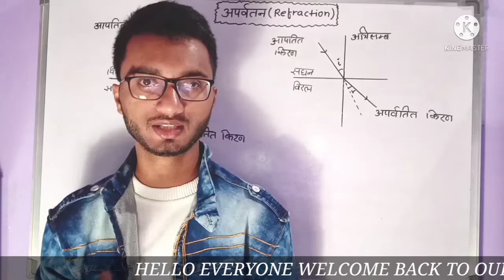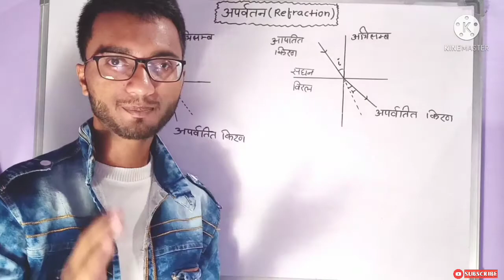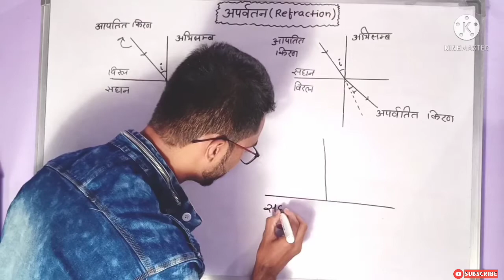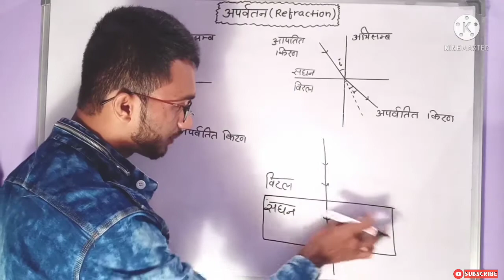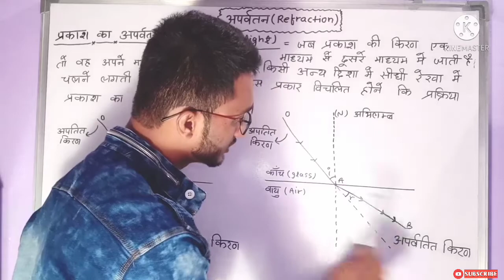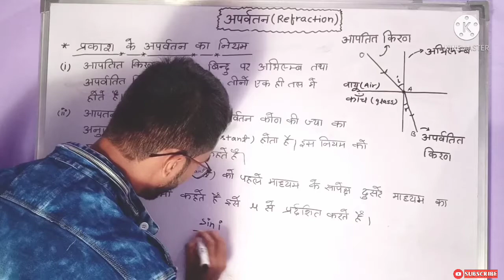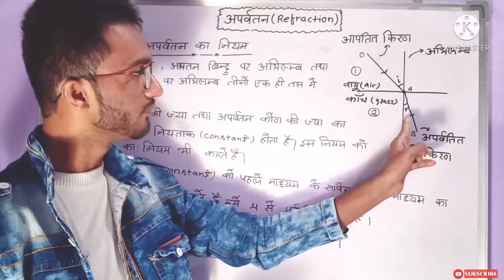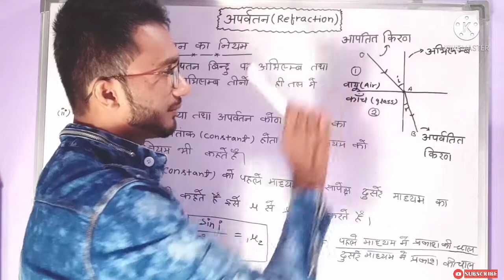Refraction of light|प्रकाश का अपवर्तन|reflection and refraction|refractive index|class 10th up board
Reflection of light and refraction of light | refractive index | for class 10th up board students.

What is refraction of light ? Is refraction of light is defferent from refraction of light ? Watch this video to know more.

To watch all videos related to
Reflection , reflection of light, refraction of light